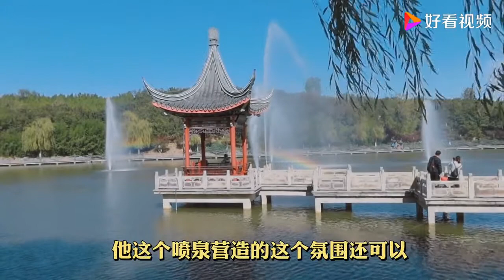北京红叶最佳观赏地，面积相当于5个香山公园，山顶俯瞰全北京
北京红叶最佳观赏地，面积相当于5个香山公园，山顶俯瞰全北京,本视频由雷雷和乔乔原创提供,8次播放,好看视频是由百度团队打造的集内涵和颜值于一身的专业短视频聚合平台